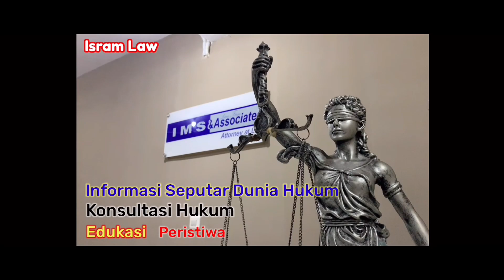HUKUMNYA JIKA PIHAK SEKOLAH MENYITA & HANCURKAN HP MILIK SISWA